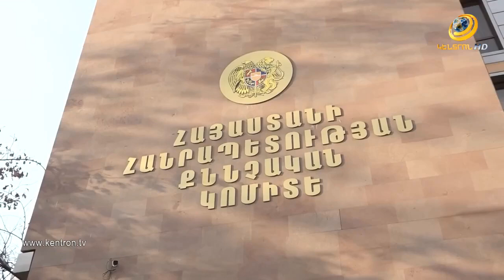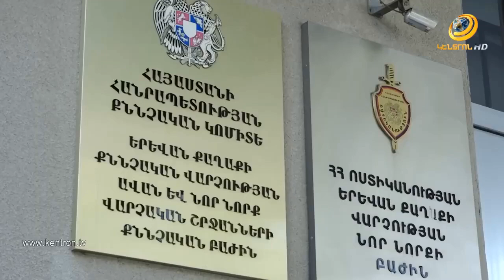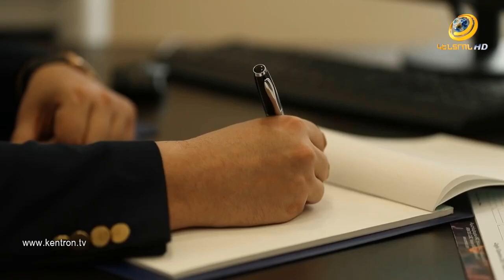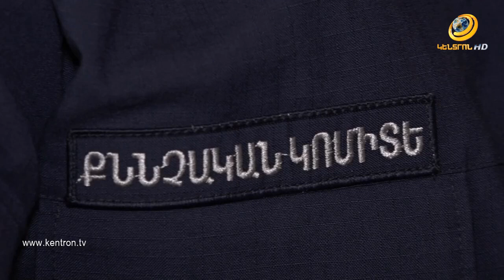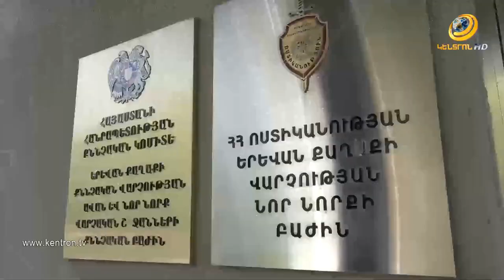Բացահայտվել են շաբաթներ շարունակ անհետ կորած Ի.Սիմոնյանի սպանության էական հանգամանքները